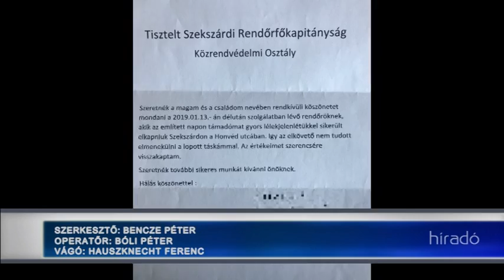Fényes nappal tépték ki egy nő kezéből a táskáját Szekszárdon! 20190121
Fényes nappal tépték ki egy nő kezéből a táskáját Szekszárdon! A bűnözőt szinte azonnal el is fogták a rendőrök. A férfi a kihallgatása során még egy súlyosabb bűncselekményt is beismert.